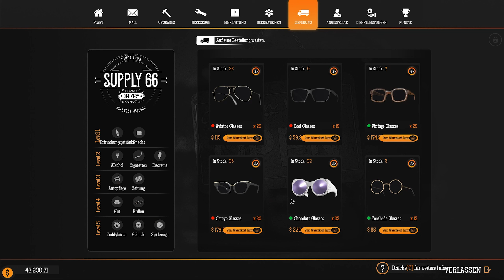Gas Station Simulator #36 CAN TOUCH THIS Neues DLC 2022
Es ist da! 💁 Die neue Erweiterung für den Gas Station Simulator. Jetzt können wir unsere Tankstelle aufpeppen. 🙆

Ihr wolltet schon immer eure eigene Tankstelle haben? Dann dürft ihr den Gas Station Simulator nicht außer Acht lassen. Spaß ist vorprogrammiert, aber du solltest auch ein wenig Stressresistent sein. 😆
Mit diesem Spiel/Simulator, habt ihr die Möglichkeit eure erste eigene Tankstelle an der Route 66 zu erwerben, aufzubauen und "reich" zu werden.